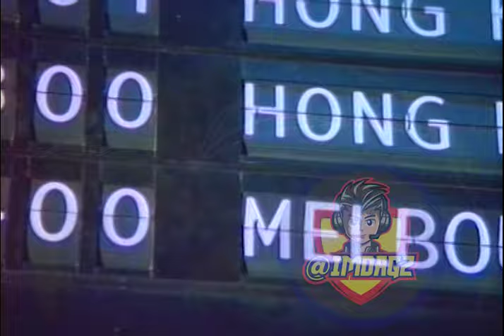Philippine Airlines - Shining Through at 50 (Wings for a Nation) | 90seconder